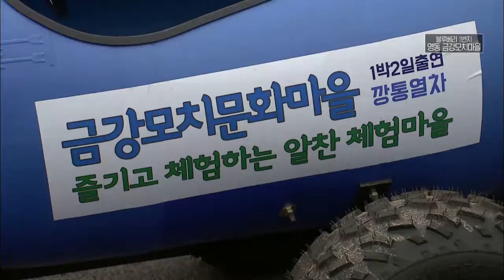뜨거운 여름 시원하게 보내는 방법 !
월~금 오전 08:30 ~ 09:30